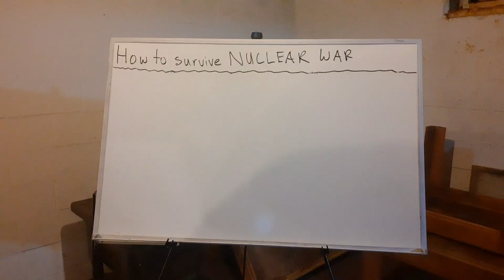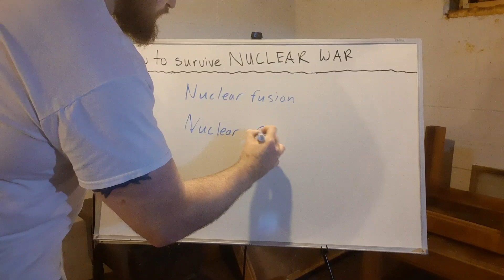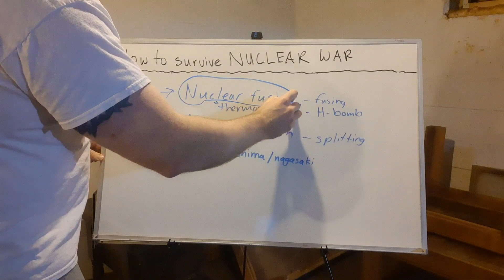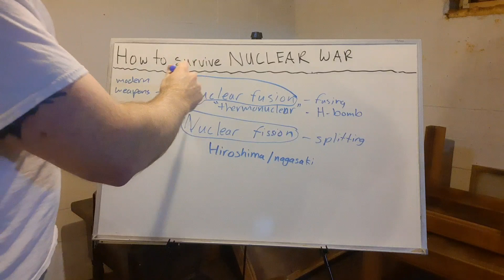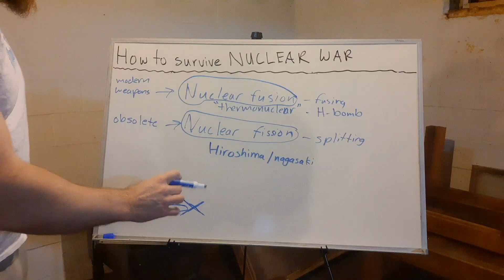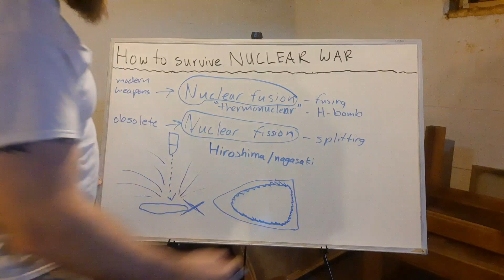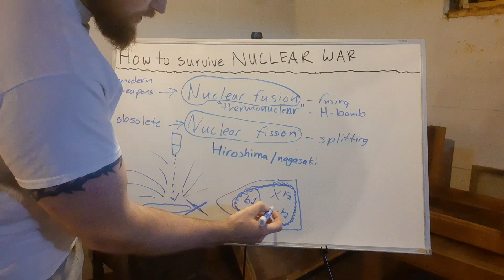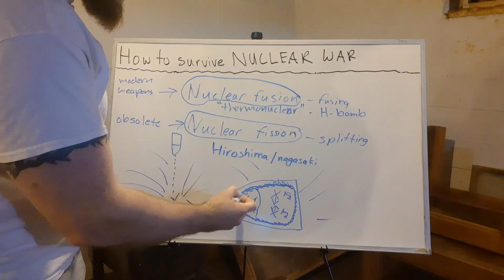Nuclear War Survival FAQ #4 - Can dropping nukes on other nukes set them off?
Mason Leather - leather products made in Texas

Prepper Nerd - prepping analysis software
Want to take the guesswork and stress out of prepping? Get organized with the Ultimate Prep System from Prepper Nerd!